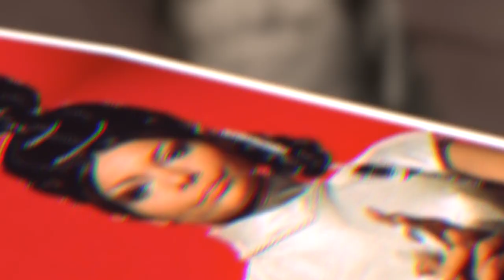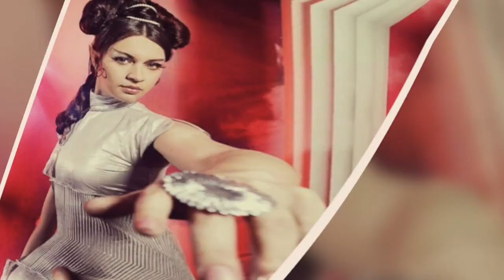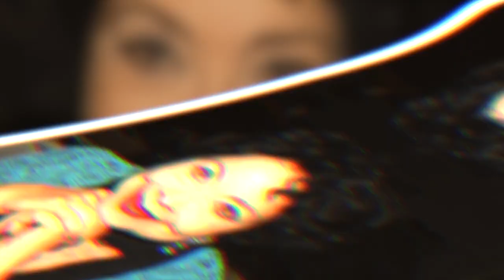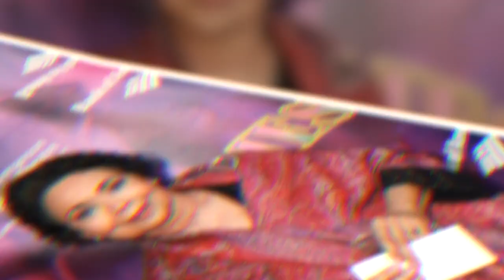10 Little Known Facts About Arlene Martel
10 Little Known Facts About Arlene Martel

Hollywood directors, fellow actors and even some of her fans have often referred to Martel as a chameleon because of her unique appearance and her proficiency in depicting several accents, which enabled her to portray characters of wide ranges and ethnicities, and races.

This particular video is about: 10 Little Known Facts About Arlene Martel